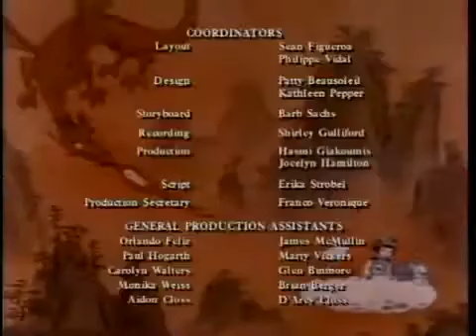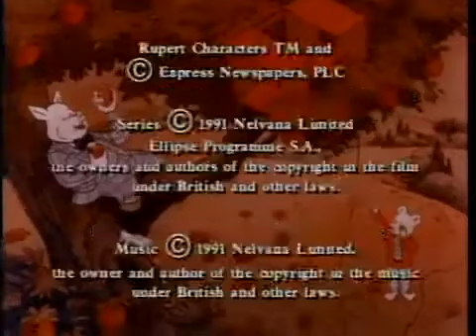Rupert Credits (Low Pitch)